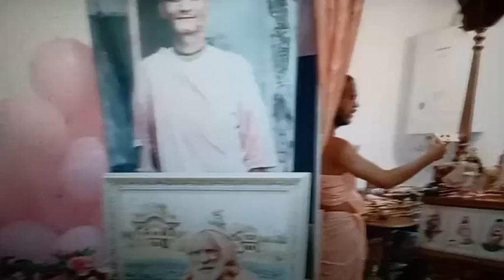20/06/24 - (Tarde) - Sobre Instalação de Thakuraji.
20/06/24 - Harikatha da Tarde

Tema: Sobre Instalação de Thakuraji

- A fé frágil do devoto neófito (kanistha-adhikari).
- ⁠A diferença entre as três categorias de Vaisnavas : uttama, madhyama e kanistha.
- ⁠Cada uma das categorias de Vaisnavas se subdivide em uttama, madhyama e kanistha.
- ⁠Para alcançar Krsna/Mahaprabhu, renda-se completamente a Nityananda Prabhu.
- ⁠Tenha uma fé inabalável como a de Haridasa Thakura.
- ⁠Sem o desejo de Krsna nada acontece.
- ⁠Sita Rama-lila.
- ⁠Por que Rama correu atrás do veado dourado? Porque essa é a Sua lila, para o desenvolvimento das lilas, certas decisões são praticadas.
- ⁠Krsna vive no coração de todos.
- ⁠Lindas e doces lilas dos devotos puros, Sanatana e Lokanatha, com suas Thakurajis.
- ⁠Explicação sobre como fazer adoração no Altar.